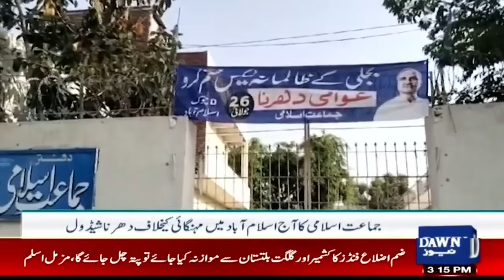Hafiz Naeem Gives Big Instruction To His Workers | Jamaat Islami Protest | Dawn News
Ameer Jamat Islami Hafiz Naeem Instruction To Workers | Jamat Islami Protest | Breaking News | Dawn News

'کارکن اسلام باد پہنچیں'
حافظ نعیم کی ہدایت